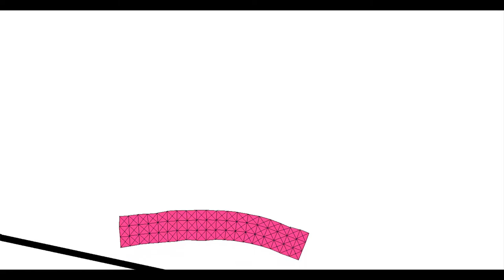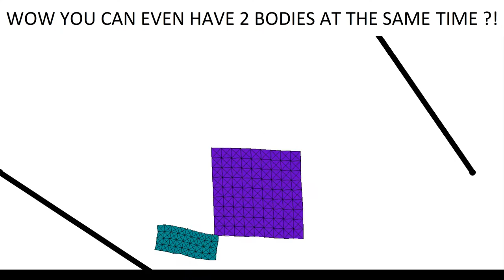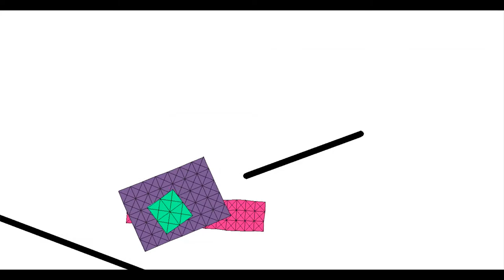Soft bodies experiments in python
Well, this is a small python project I made to try simulating soft bodies.

The engine is using the spring/mass model.

0:00 Intro
0:09 Demonstration
0:43 Long body
1:16 2 bodies ?!
2:12 Fun
3:07 Outro

In the intro, it should be written experiments and not experimentations but I'm too lazy to do the whole editing again for that :|

Here I used the python library pygame for the graphics